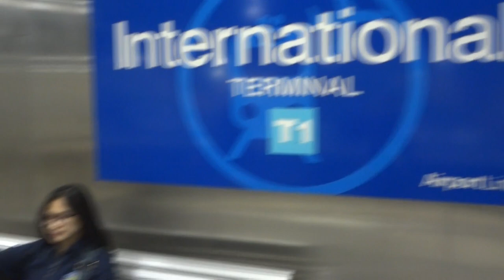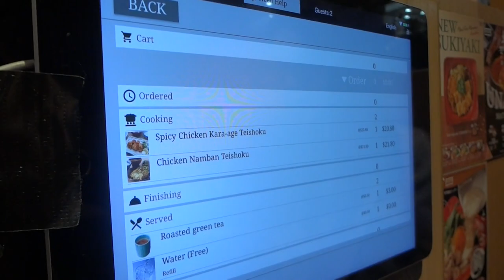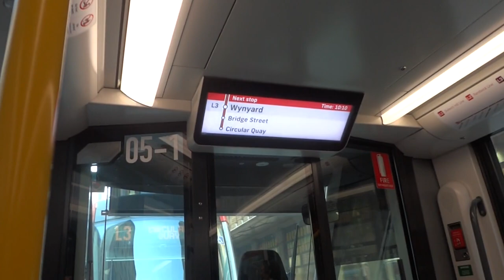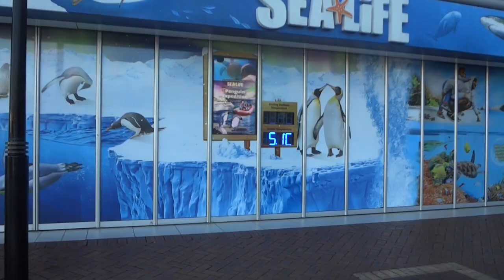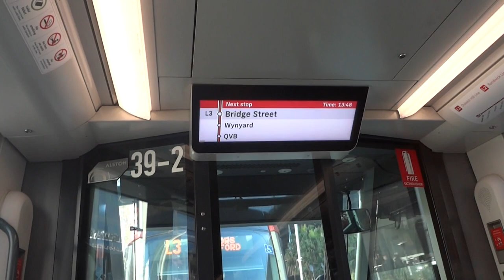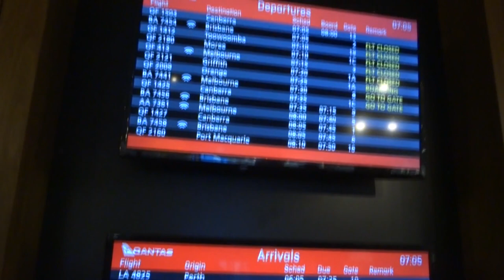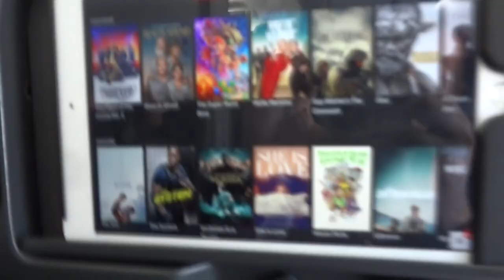Sydney n Melbourne 8 2023 Sony Complete